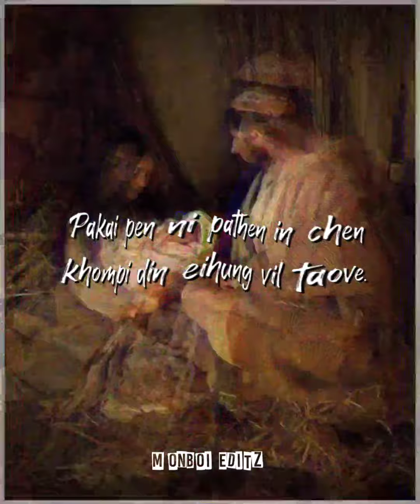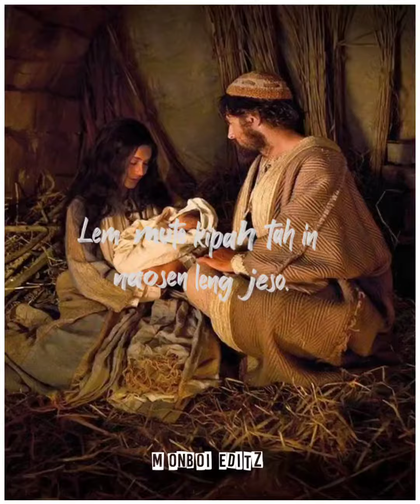themgao hon a na sei thu chu tah sha phen a hung peng tai thangcha gospel song 🥰🙏👈